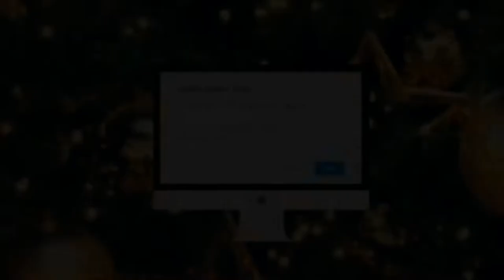VLOGMAS 2019: DAY #1:PAINTING THE NURSERY ♡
Hey guys! It’s finally vlogmas! :) let me know what other videos you guys want to see! Xoxo